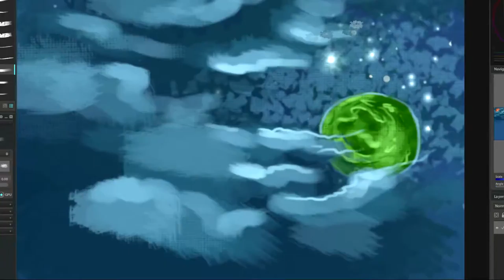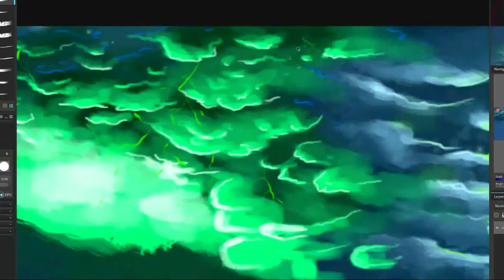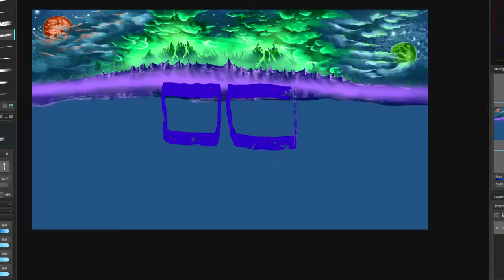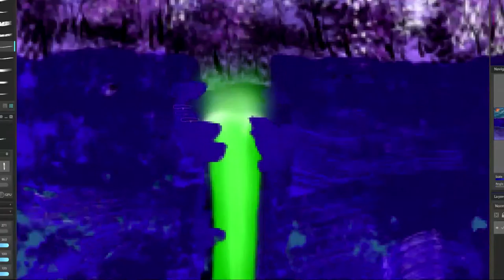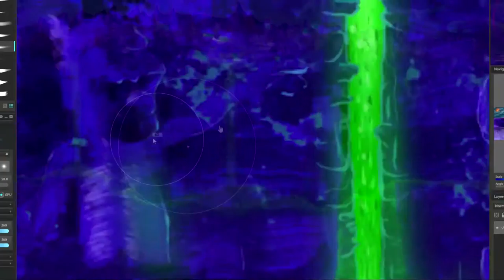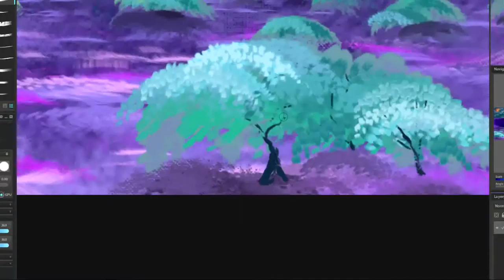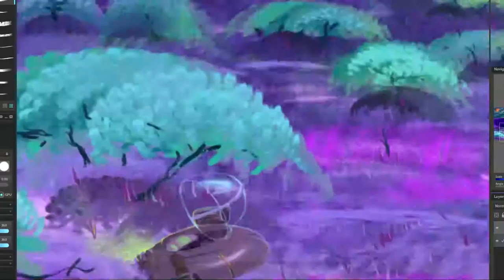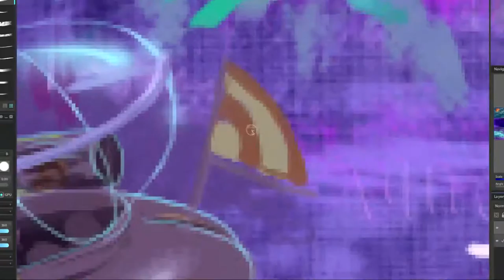"BR87 Gamble - Rick and Morty" 5 Hour Digital Painting in Paintstorm Studio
One more resupply. Don't mind the doom. (fanart)